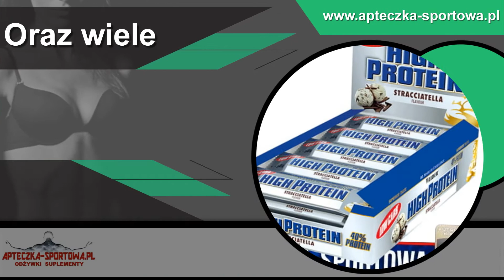Odżywki dla sportowców Łajski Madox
Prowadzimy sklep z suplementami i odżywkami dla sportowców. W ofercie mamy całą gamę produktów, które przyczyniają się do poprawy kondycji, ukształtowania sylwetki i rozbudowy masy mięśniowej. Nie zabraknie u nas też akcesoriów treningowych czy artykułów do doraźnej rehabilitacji.

Prowadzimy sprzedaż batonów energetycznych, odżywek białkowych i preparatów odchudzających. Można zakupić u nas odżywki węglowodanowe, napoje izotoniczne i hipotoniczne. Uzupełnienie oferty to boostery, volumizery i żele energetyczne.